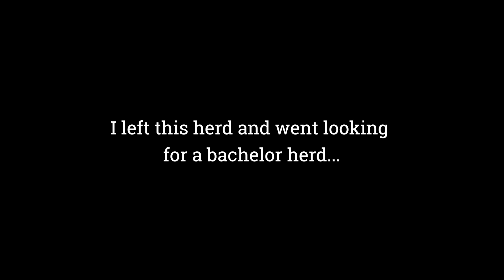Impala Hunt, One For The Pot, Limpopo South Africa - Tenderloin Medallions!!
This is not a management or trophy hunt, but a "biltong hunt".